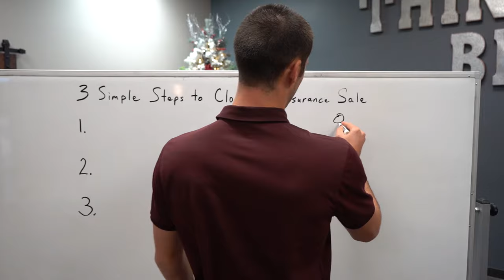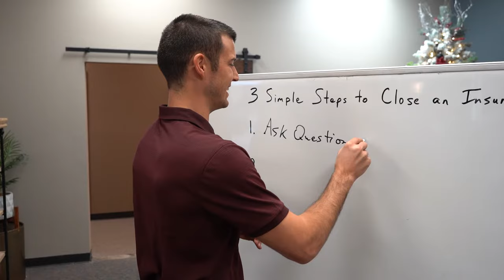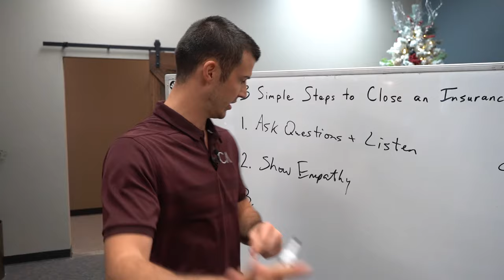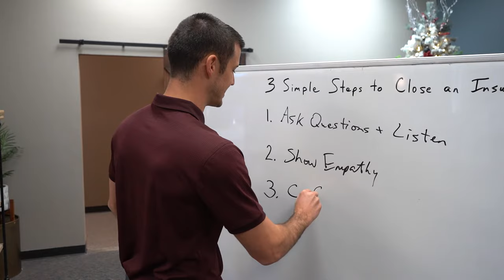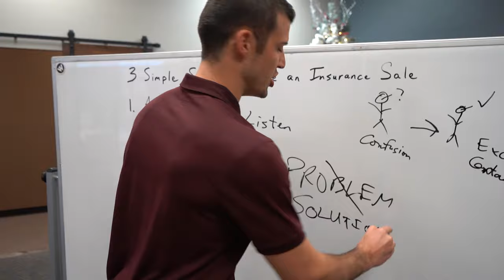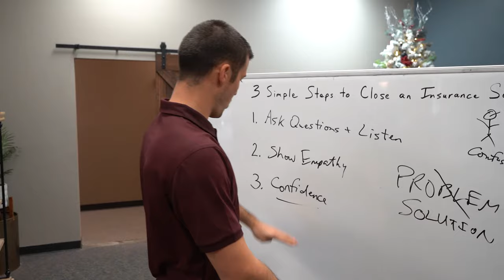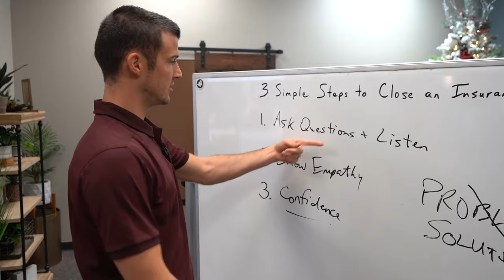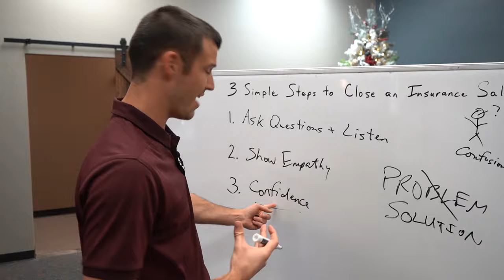3 Simple Steps To Close An Insurance Sale!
Closing an insurance sales deal is NOT as complicated as you think.

Follow these 3 simple steps to close ANY prospect with ease!